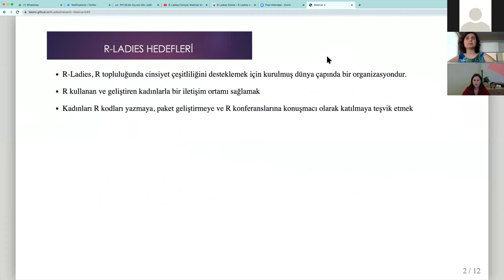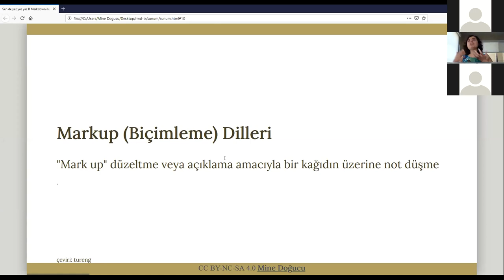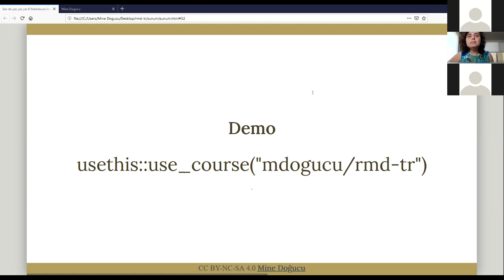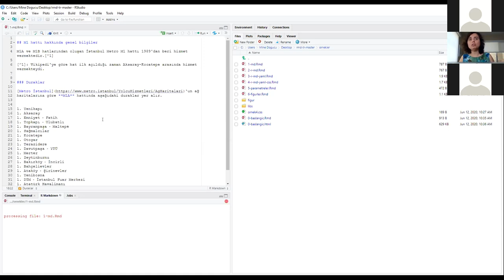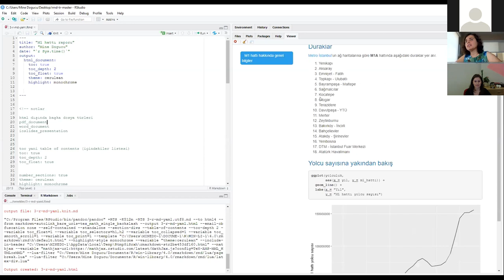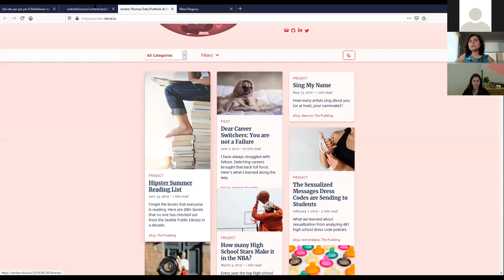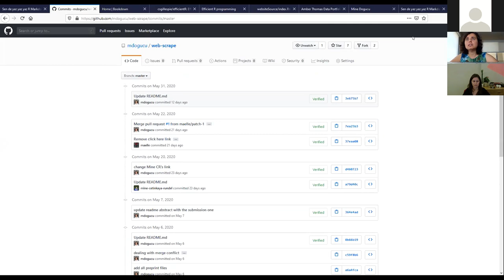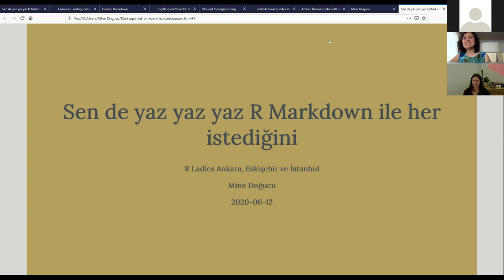R-Ladies(Türkiye) Webinar Serisi 4: Sen de Yaz Yaz Yaz RMarkdown ile Her İstediğini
The language of this video is Turkish..

R-Ladies Ankara , R-Ladies İstanbul, R-Ladies Eskişehir 'in düzenlediği webinar serisinin dördüncü oturumunun videosudur.
Bu videoda Mine Doğucu "Sen de Yaz Yaz Yaz Rmarkdown ile Her İstediğini" başlıklı sunumunu bizlerle paylaştı.